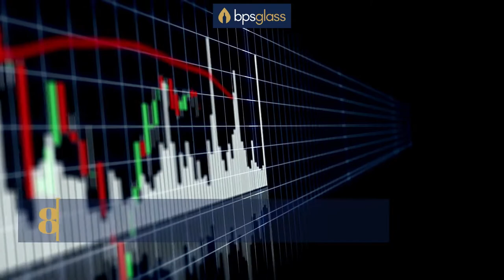WHY YOU SHOULD USE GLASS PACKAGING FOR YOUR PRODUCTS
In this video, I'm going to show you how to age liquor in a cask for the best possible flavor.

Do you know what kind of packaging your products are in? You might be using plastic and not even know it! Here are some reasons why glass is the best type of packing for food.

* Glass can be recycled an infinite number of times without losing quality. Plastic can only be used a few times before it begins to crack or degrade, making recycling difficult.
*Glass has a higher value than plastics on the market because it can't get dirty as easily and looks more professional when used with food items.

This video will show you why glass packaging is the best for your products. Glass has been used for centuries to protect fragile items and prevent them from breaking, and it's still as relevant today as ever before. Find out more about the benefits of glass packaging below!

Picking the perfect packaging for your product is not an easy task, but it's important to make sure you're picking something that will stand out and also be functional. In this video I share why glass packaging can be so great for your products!